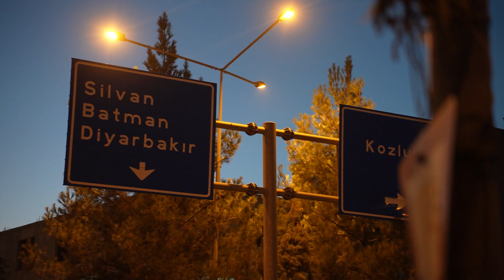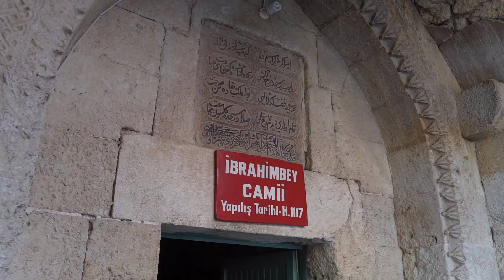Kozluk Tanıtım Videosu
KOZLUK TANITIM FİLMİ HAZIR…

Kaymakamımız Sayın Ekrem Güngör'ün koordinasyonunda Belediye Başkanımız Sayın Ayhan EREN’in destekleri ile Güzel İlçemizin tanıtımına katkı sağlamak amacıyla Kozluk Tanıtım Filmi hazırlanmıştır.Emeği geçen herkese teşekkür ederiz.
Kaleler Diyarı#
Şehr-i Zor#
Erzen Antik Kenti#
Balıklı Göl#
# Kaya Tuzu #
# Armut- Bal-Şaran #
Taşlıdere Kaplıcaları#